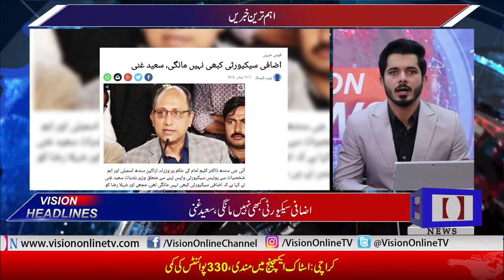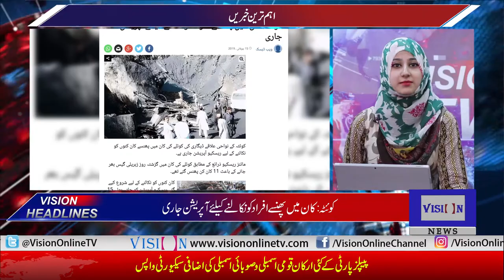Vision News Headlines 03 PM | Vision Tv | 15 July 2019